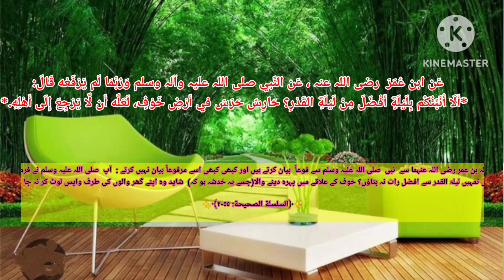حديث نبوي صلى اللّه عليه وسلم.Hadess nabvi PBUH.A ONE KNOWLEDGE CHANNEL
daily Quran, hadees nabvi PBUH, Quran zorazna, Arabic language grade 7, 6, 8 etc. Arabic grammar for Basic, medium and advance levels, Arabic University level, Arabic vocabulary words for students and Safar hajj.  A one knowledge channel, اللغة العربية. تعلم القرآن الكريم. Learn Quran Kareem with tajweed. Arabic word with pictures.arabic  knowledge
تركيب نحوي.